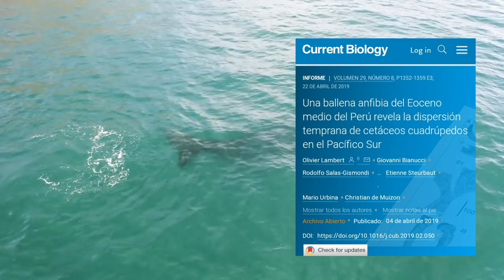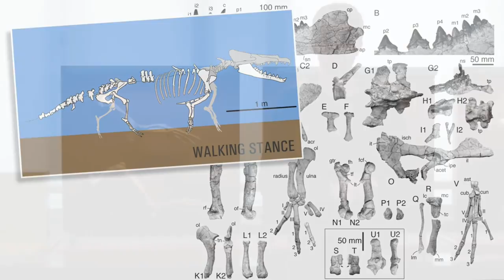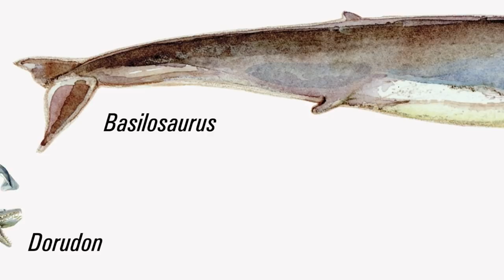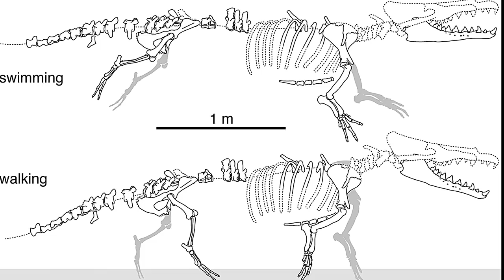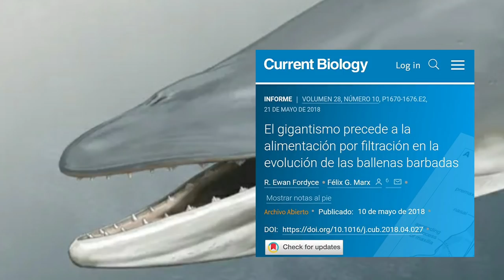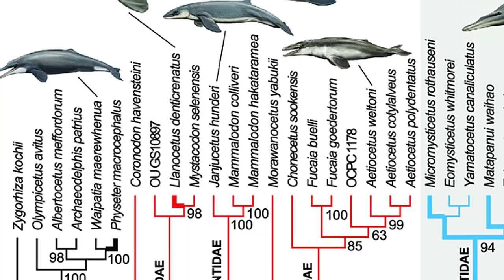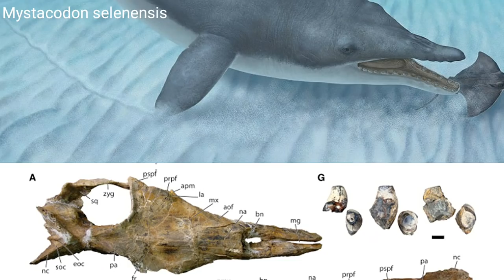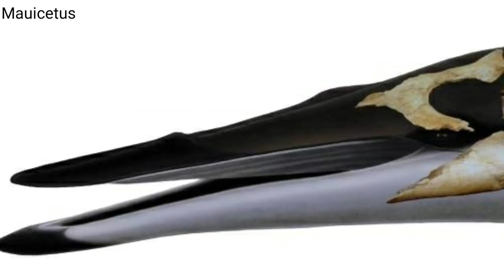🐳 BALLENAS CAMINANDO! Un viaje entre la tierra y el mar 🐋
🐳 ¿Sabias que nuestros gigantes marinos se originaron en pequeños animales con pezuñas? Te lo cuento TODO!  🐋

Música White Woodlands de Alexander Nakarada

Basado en información de Current Biology, The Conversation y